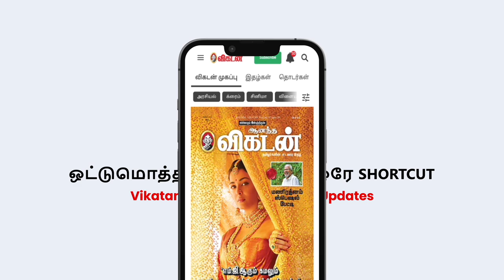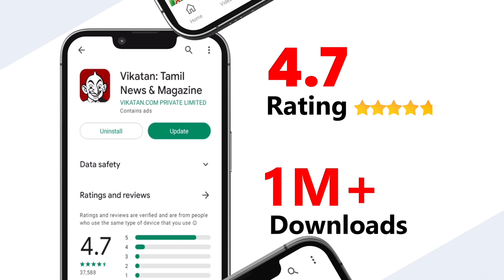Lokesh Kanagaraj-க்கு பலாப்பழத்தை பரிசாக கொடுத்த Thangar Bachan!| Karumegangal Kalaiginrana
In this video, we bring you the highlights from the audio launch of the upcoming movie, Karumegangal Kalaiginrana. Join us as we witness the glitz and glamour of the star-studded event and get a sneak peek into the making of the movie. Watch as the director of the movie, Lokesh Kanagaraj, along with renowned personalities like Gautham Vasudev Menon and Vairamuthu, share their memories and experiences of working with legendary filmmaker, Thangar Bachan. From powerful speeches to soulful music, the audio launch of Karumegangal Kalaiginrana promises to be a visual treat for the audience. Join us as we capture the highlights and bring them to you, right here on our channel. Subscribe to our channel and hit the notification bell to stay updated with the latest news and updates about the movie, and don't miss this chance to witness the audio launch of one of the most highly anticipated movies of the year.

CREDITS
Reporter- Arjun
Camera - Shafeeq
Edit - Shiva Kiran